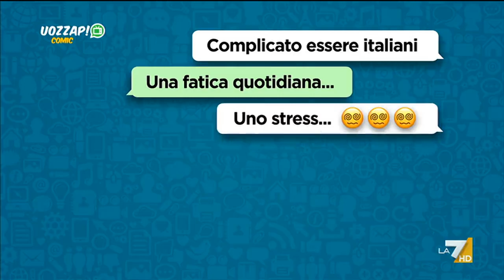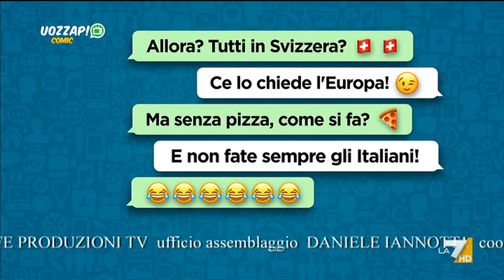Uozzap 23/07/2022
Il meglio della programmazione de LA7